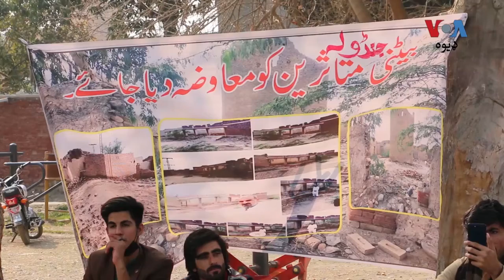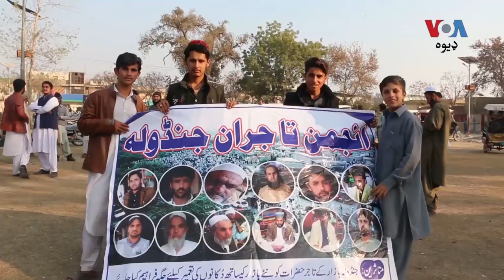د بېټني قام غړو د اقتصادي تاوانونو په ضد په ډیره اسماعیل خان کې مظاهره وکړه